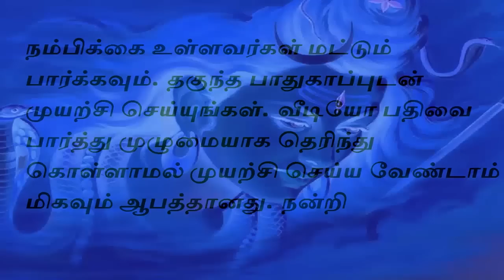சிவன் கனவில் வந்தால்|kanavil sivan vandhaal|kanavu palan|aanmeega valipadu|ஆன்மீக குறிப்புகள்|dream